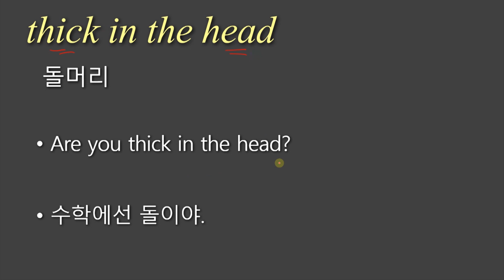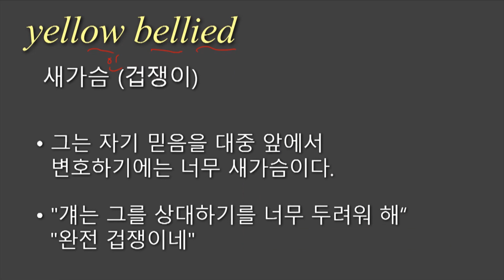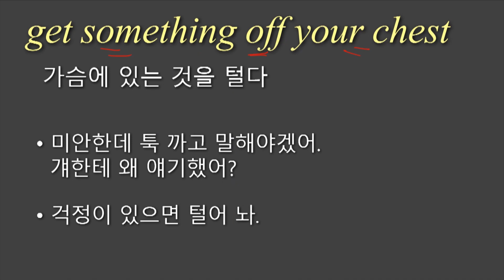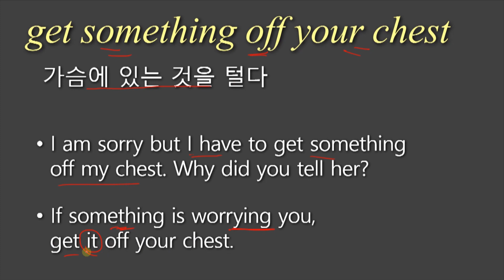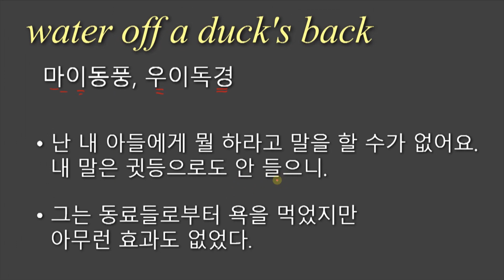영어단어, 겁쟁이쫄보 영어로!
오늘 알아보실 영어 단어 (숙어) 요렇게 4가지 입니다 ^^
주말을 김형제표 영어와 함께 마무리 하시죠!

1. thick in the head
2. yellow bellied
3. get something off your chest
4. water off a duck's back